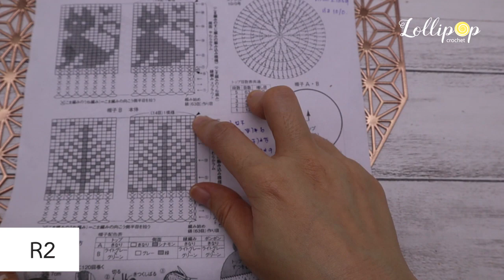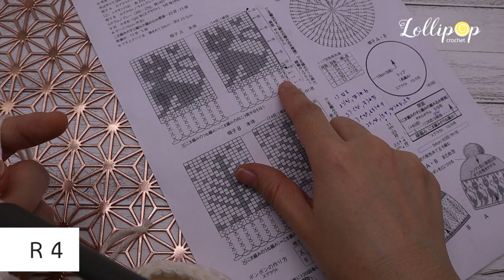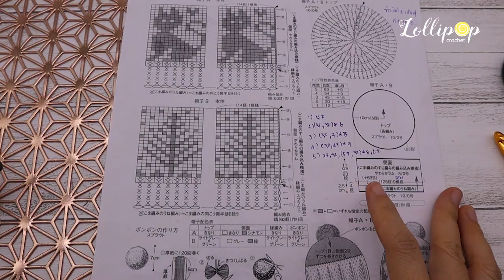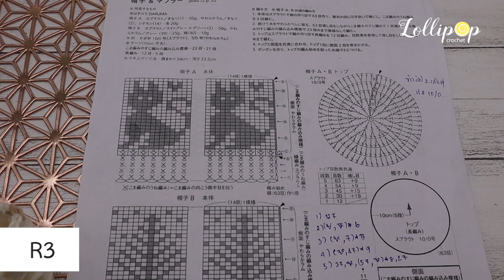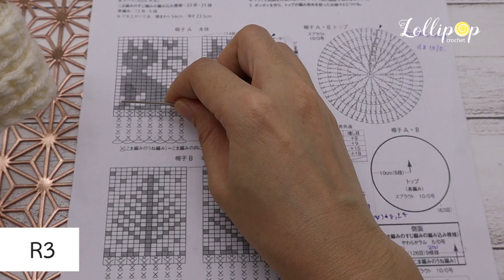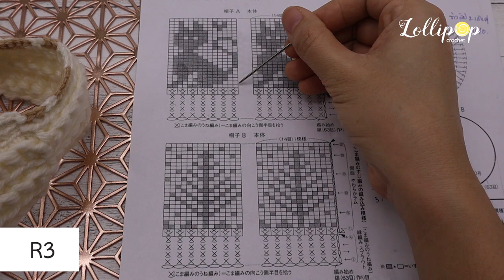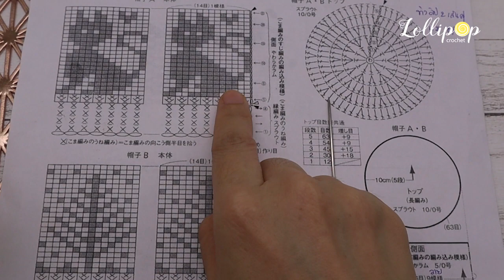ถักหมวกโครเชต์แมวเหมียว น่ารักแบบคลาสสิค Part 2| Crochet Tapestry Cat Hat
มาต่อคลิป 2 ของซีรี่ย์หมวกน้องเหมียว Part นี้เราจะถักขอบหมวก ตัวหมวกและเย็บประกอบกันค่ะ

❤️สนใจอยากเรียนการถักโครเชต์แบบละเอียด แบบจับมือทำ พร้อมโบนัสสุดพิเศษ ดูรายละเอียดได้ที่ลิ้งค์นี้ค่ะ

❤️มีข้อสงสัยเกี่ยวกับการถักโครเชต์ สนใจอยากเรียนถักโครเชต์แบบละเอียด สามารถสอบถาม ติดตามข่าวสาร ได้ทางไลน์ ลิ้งค์นี้ค่ะ

❤️ขนาดสำเร็จ:
รอบหมวก 52 cm (เหมาะสำหรับเด็กประถม-มัธยมต้น)

1. ไหมพรม 4plysoft No.03, No.20 ใช้สีละประมาณ 22 กรัม
2. ไหมพรมวีนัสวินนิด No.A020 ตัวหมวกใช้ประมาณ 41 กรัม ทำปอมปอมใช้ประมาณ16 กรัม
2. เข็มโครเชต์ 4/0, 10/0
3. กรรไกร
4. เข็มเย็บไหมพรม